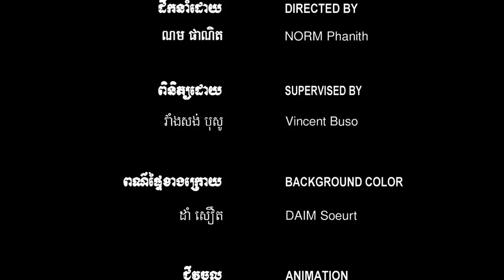Angkor is our Heritage - Khmer with English subtitles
This animation has been produced in a collaboration between the APSARA Authority, New Zealand Ministry of Foreign Affairs and Trade and Live & Learn, as part of the Angkor Participatory Natural Resource Management & Livelihoods project in Angkor World Heritage Site Cambodia.
The projects goal is: "Through sustainable economic development, reduce poverty and safeguard & protect the World Heritage stature and natural environment of Angkor Park and its communities." The animation aims to educate communities living within the Park on the value of protecting cultural and natural heritage values.
Animation by 1000 Hands Animation Studio, Battambang, Cambodia.